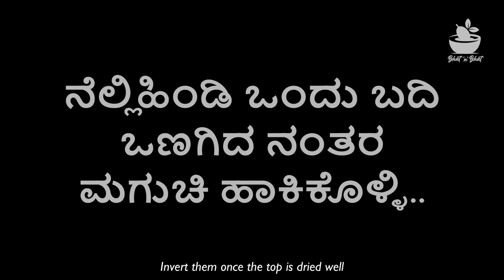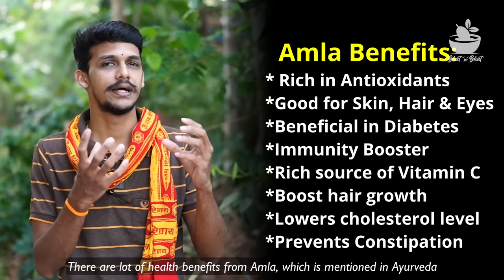Traditional Amla recipe |Best Home medecine for stomach problems | ನೆಲ್ಲಿ ಹಿಂಡಿ ಮತ್ತು ನೆಲ್ಲಿಚ್ಚಟ್ಟು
Nelli hindi recipe | nellichattu

Gooseberries are seasonal and the local gooseberries have a number of health benefits. These are used in a number of ayurvedic medicines such as lehya, choorna and arishta etc. Similarly these were the best home medicines during olden days. Our ancestors were preserving it for the whole year in 2  different methods. One is Nellihindi and the other is Nellichattu. Here we show you how to make Nellihindi in step by step process and also nellichattu preparation method. Nellihindi can be intaken as it is or even with buttermilk or by preparing tambuli from it. It is a best medicine for Loosemotion, stomach upset, mouth ulcer and tastelessness. We can store it for entire year, if the same procedures followed in preparation and all the conditions satisfied with regard to storage.

music in the video : Changes (feat. Anirudh Bharadwaj) from facebook creative tools